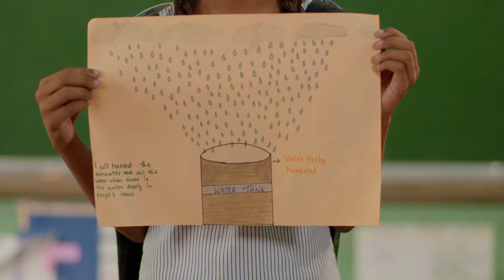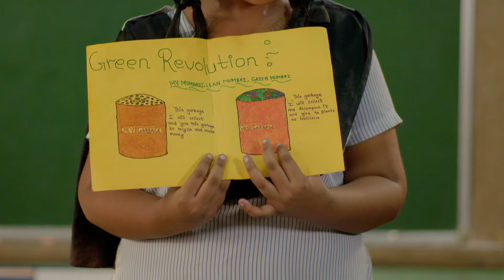Pitch it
The Children's Scrappy News Service. Pitch-it. Anchors Dheeraj and Sakshi welcome the all-kid-judging team, Valesca, Samad Rajlakshmi, to host the first, Kids Sustainable School Challenge. Coming to Nalanda, Bihar, soon.